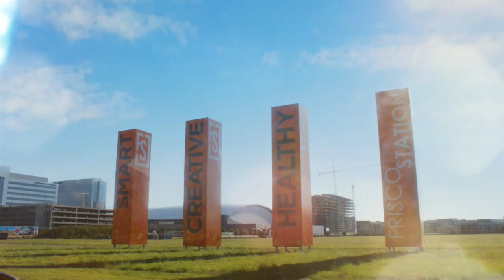Frisco Series | Official Trailer | Howdy America | हाउडी अमेरिका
Howdy America presents the star city of Texas... Let's explore some amazing destinations in this Star City (Frisco). Frisco is home to incredible art, heritage, culture, sports, and fast-growing city in the LoneStar state of Texas.
The Star City Of Texas by Howdy America - Where east meets west.